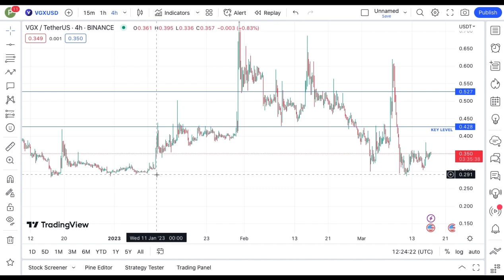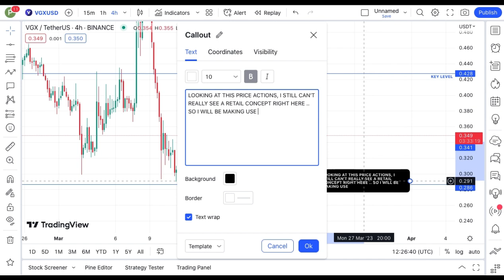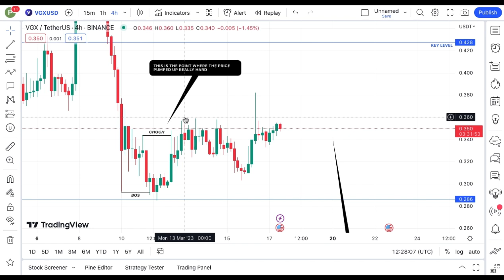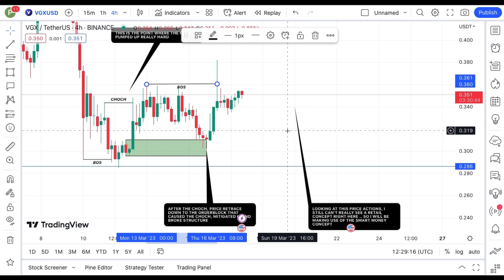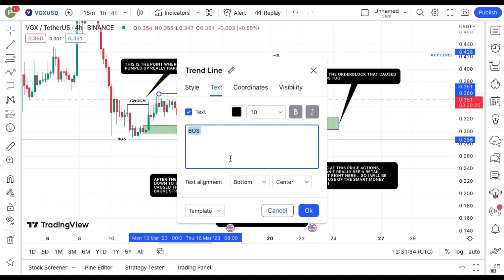REVEALING VOYAGER TOKEN COIN TECHNICAL DAILY PRICE PREDICTION || VGX CRYPTO NEWS UPDATE LIVE!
In this video, I talk about VOYAGER TOKEN coin, VGX coin, VGX Crypto.